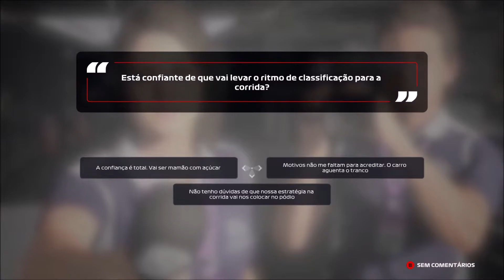F1 2020 (Minha Equipe) #21 - GP Brasil (Copersucar F1) [Sem Comentários]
Chegando mais um vídeo da nossa série de F1 2020 no modo Minha Equipe correndo pela Copersucar no GP do Brasil (1ª Temporada) (F12020 F1MyTeam Copersucar MinhaEquipe).

- R$ 2,99 - Seu nome no vídeo! (Tenha seu nome aparecendo no final de cada vídeo);
- R$ 99,99 - Game na faixa! (Poderá escolher um game da loja do canal

*** SETUP ***
- Consoles: PS4 Jet Black CUH 1006A B01 (Fat) e Xbox 360 Slim 4GB + Kinect
- Joystick: PowerA Enhanced Wired Controller (Xbox One)
- Gabinete: AeroCool ATX Strike-X One EN58360
- Processador: Intel Core i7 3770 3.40GHz
- Placa-mãe: GA-Q77M-D2H Gigabyte
- Memória: 4x8Gb DDR3 Corsair Vengeance
- Placa de Vídeo: Gigabyte GeForce GTX 1060 Windforce 6G
- Placa de captura: Ezcap 284 HDMI Full HD
- Cooler: Watercooler Mymax Algor 120MM, MYC/FC-V2
- HD: 2Tb Sata 3 Barracuda Seagate 7200rpm
- Fonte: Corsair 750W 80 Plus Bronze CX750
- Webcam: Logitech C920
- Headset: JBL Duet BT
- Microfone: Condenser Microphone SF-666
- Monitor 1: BenQ GL2450 Full HD 24,5"
- Monitor 2: PCTop MLP156  15,6"
- Mouse: Feir FR 404 3200 DPI
- Teclado: C3 Tech Gamer USB KG-10BK